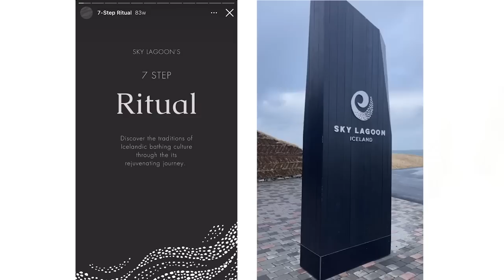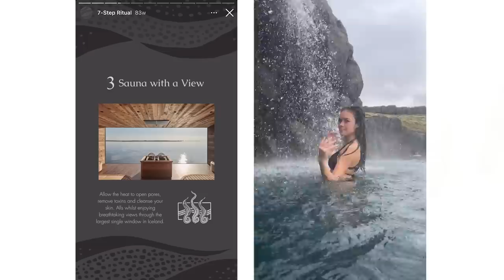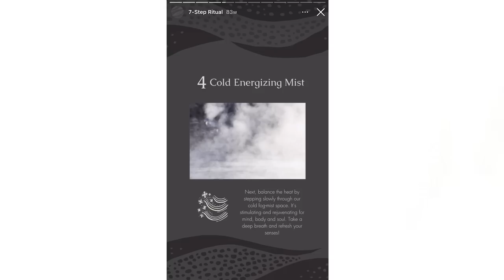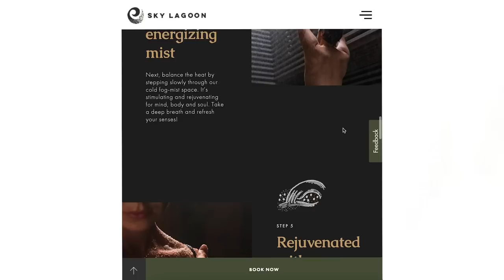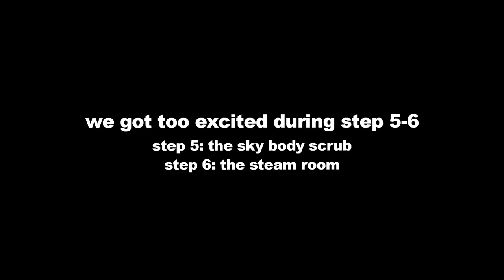Iceland Vlog: magical airbnb tour + relaxing sky lagoon experience | viv & clay travel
hi loves! hope you enjoy this viv & clay travel vlog!

viv